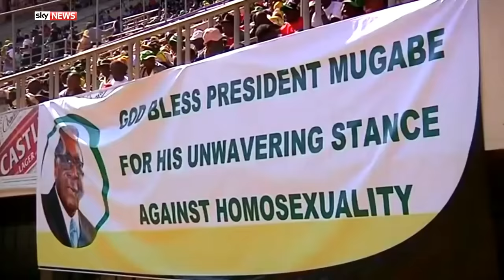Robert Mugabe: End of the dictator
For a week Robert Mugabe clung to power in Zimbabwe - refusing to resign as President. But on Tuesday night his ruthless 37-year rule was over.

His political opponents - and ordinary Zimbabweans - celebrated the downfall of the man who came to power as a freedom fighter - and left a despot.

and download our apps